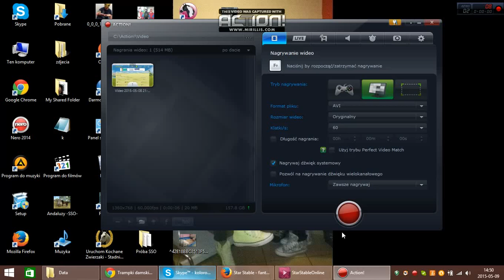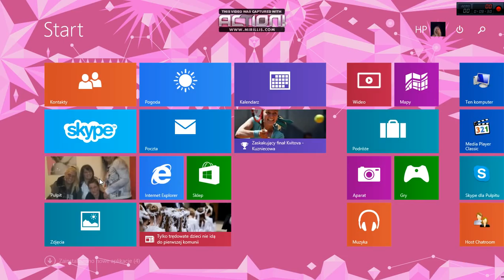Dzikie Konie (Serial StarStableOnline) cz. 1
Pierwsza część Dzikich koni, Joy obmyśla plan ucieczki i razem z Flicką uciekają... (Sorry za błędy ortograficzne itp. Bo ja i Ortografia nie współpracujemy ze sobą :P ) (I bardzo przepraszam za Lagi ale nie mam kontroli nad Lagozaurami ;) )